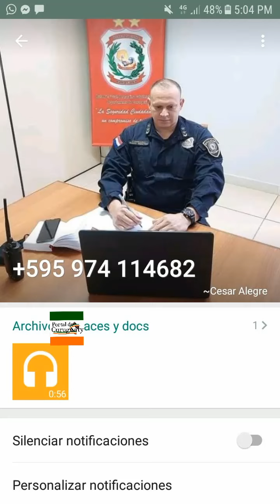Siguen los casos de sextorsión en Paraguay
Joven se encuentra desesperado porque los extorsionadores le amenazan con publicar sus fotografías y supuesto acoso a menor de edad.